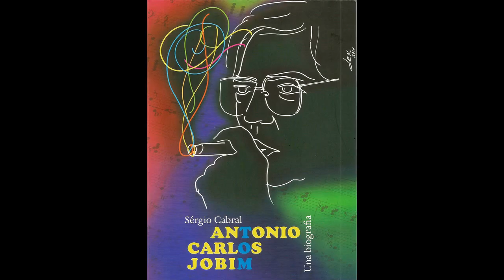SOLIDÃO : Antonio Carlos Jobim - Alcide Fernandes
...A short song by Jobim and Alcides Fernandes  written in 1954 ...

SOLIDÃO  :

Sofro calado, Na solidão, Guardo comigo a memória do teu vulto  Em vão

Eu tudo fiz por você, E o resultado: desilusão

O dia passa, A noite vem, A solução deste caso eu cansei debuscar

Eu vou rezar, Pra você me querer, Outra vez, Como um dia mequis…..